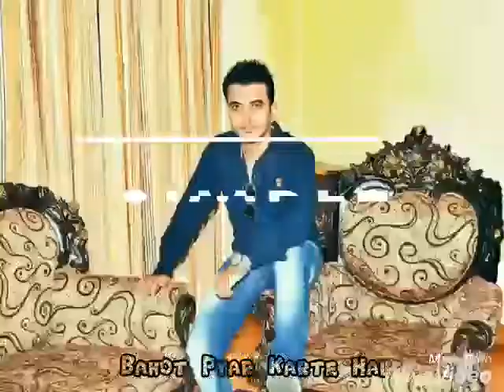Bahot Pyar Karte Hai Tumko Sanam Cover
Voice : Naved Alam